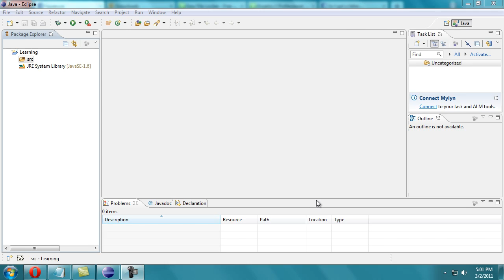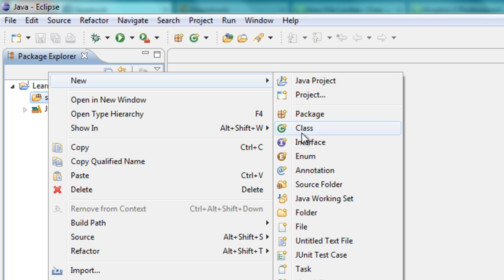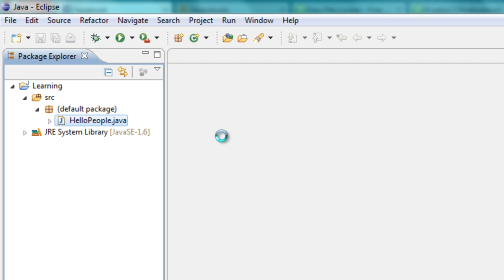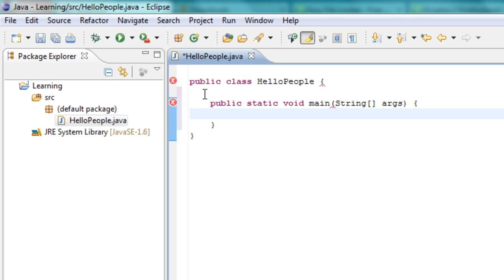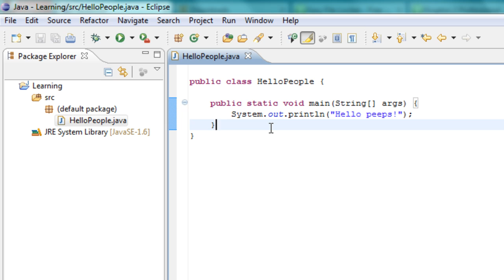Java Programming # 1 - Eclipse IDE basics - Console Printing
In this tutorial we will learn about the Eclipse integrated development environment. We will also learn how to do a basic print method to the system console.